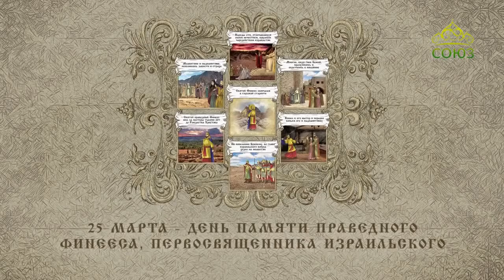Православный Календарь 25 марта